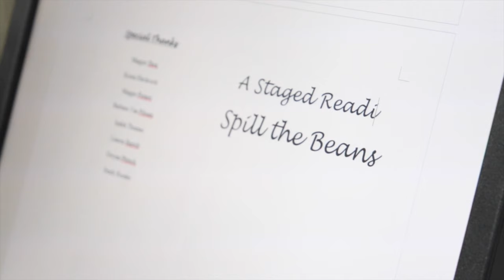Graduation 2016: Sabrina Rivas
You heard Sabrina Rivas's story at the 2016 Graduation ceremony. Teachers and staff chosen by Sabrina tell the story behind the amazing support Sabrina received. It's a different picture of success and a story worth sharing.